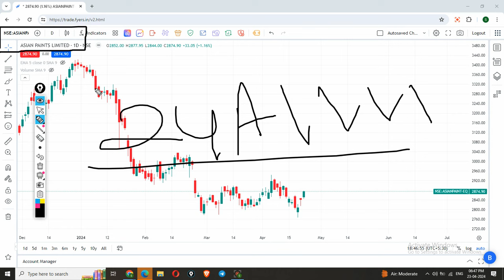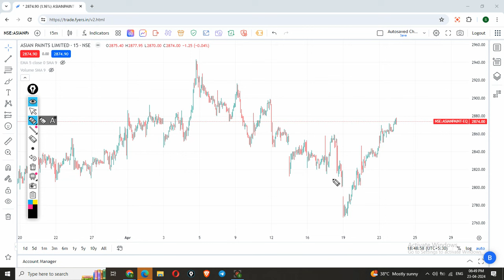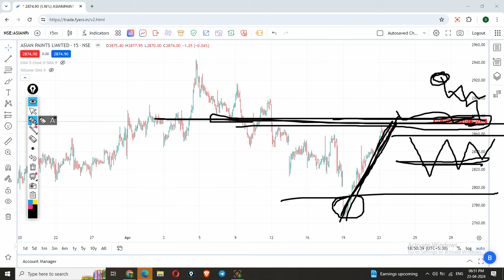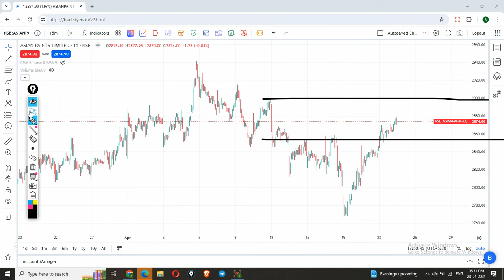Asian paints share latest news